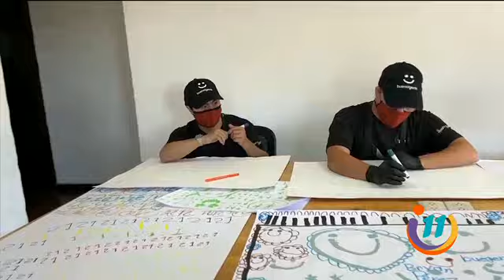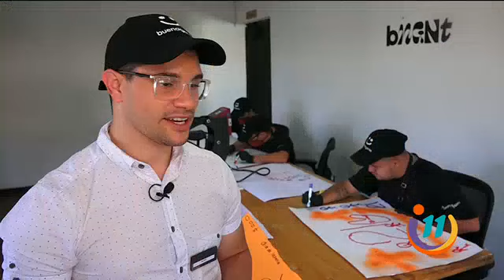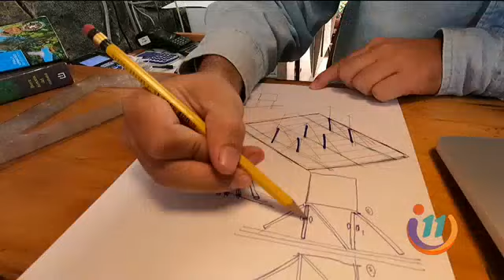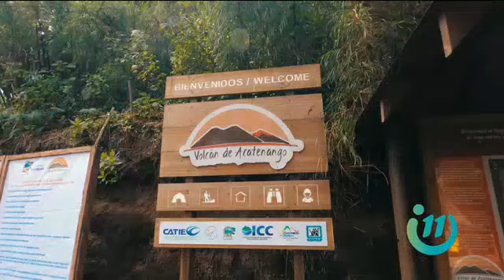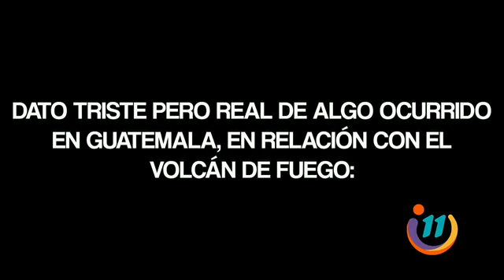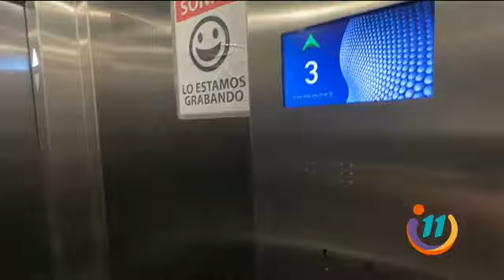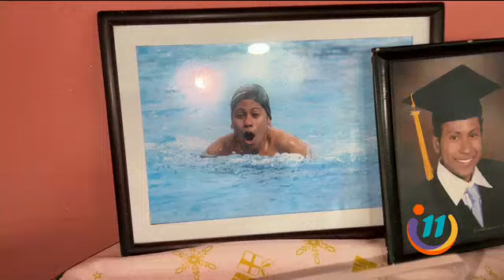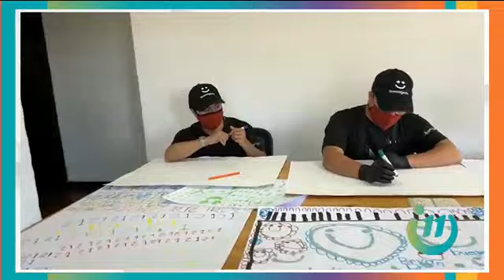Informe 11: Programa del 28 de Febrero de 2022